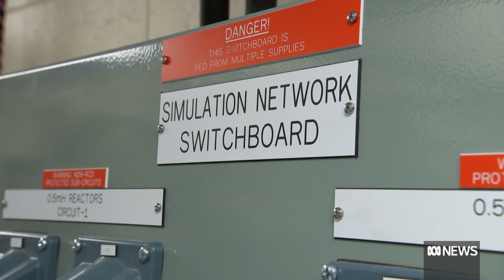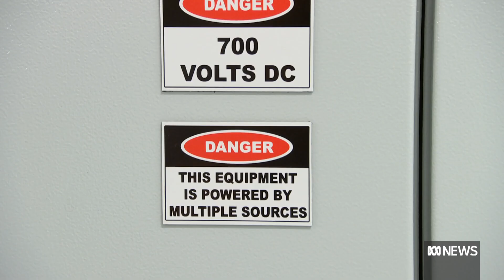Canberra researchers hope electric cars might be used to power energy grid in future | ABC News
A new lab which will help build a climate change resilient electricity grid has opened at the Australian National University in Canberra.

The Distributive Energy Resources lab will test new technologies like solar panels and electric vehicles to see how they'll respond to different energy scenarios before they're deployed on the grid.